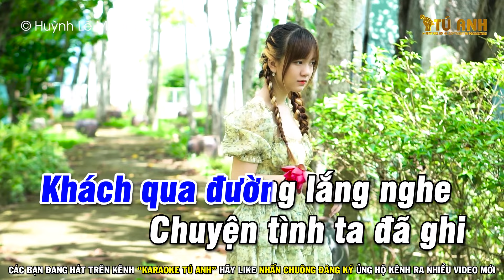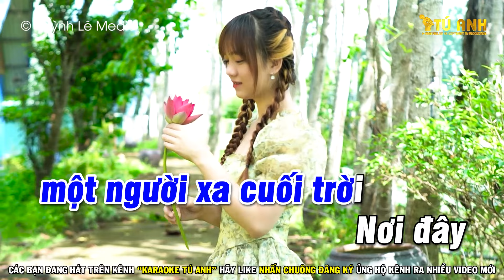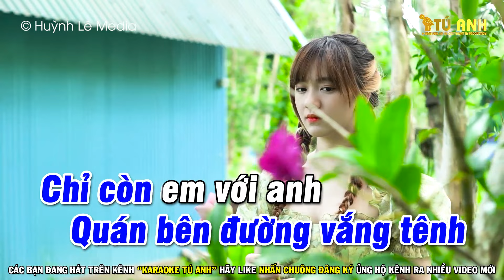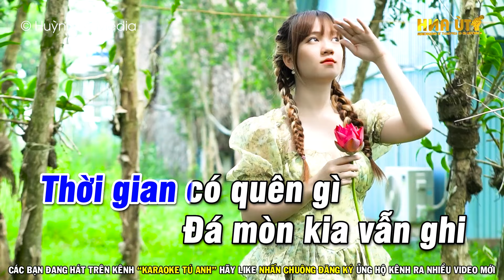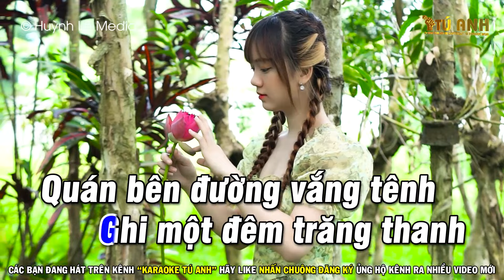Con Đường Xưa Em Đi | Karaoke Tone Nam | Dễ Hát | Nhạc Sống Tú Anh